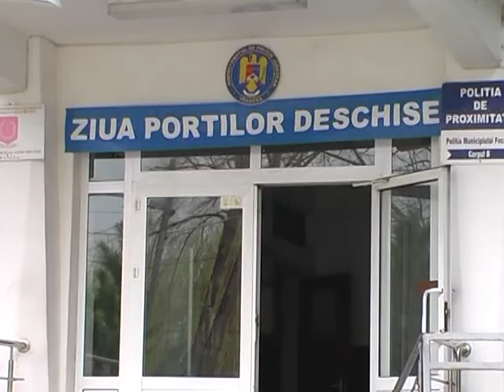Porti deschise la IPJ Vrancea